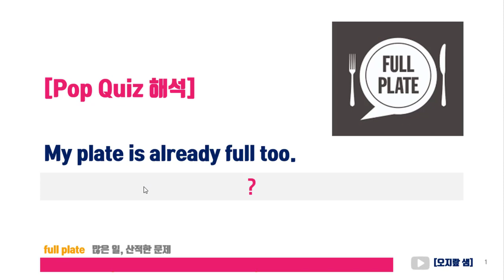My plate is full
have enough on one's plate
have a lot on one's plate
have too much on one's plate
일, 문제 등이 산적해 있다